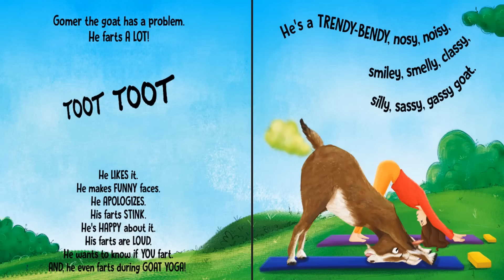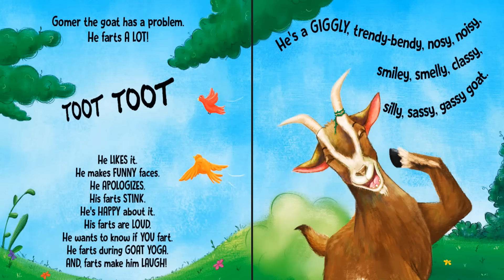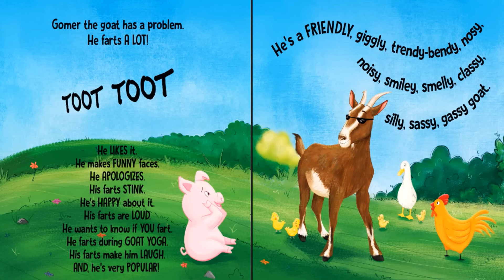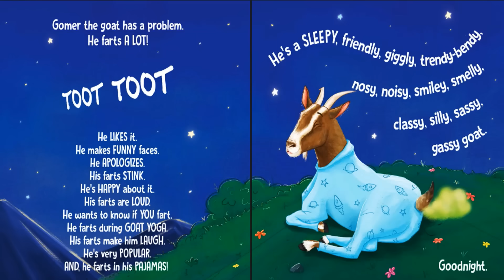Gomer the Gassy Goat (Read Aloud) by Hayley Rose | Kids Books Read Aloud | Children's Storytime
Kids Books: This Remarkable😊Funny Childrens Book is about a cute little goat who has a lot of problems controlling himself. Where is his manners?
Whether he is making silly faces or farting during goat yoga, Gomer the Gassy Goat will have you laughing out loud. Kids and adults alike will love this hysterical, tongue-twisting read-aloud Tale.
Lets read and enjoy.

🔥BOOK LINK
Gomer the Gassy Goat: A Fart-Filled Tale
Written by Hayley Rose (Author)
💥Please support the author and publisher of this amazing book by purchasing a copy for your child. Your child will forever treasure it as he/she dives into a world of literacy, adventure and imagination.

✨MUSIC CREDITS
«« Mokka Kids »

📚WELCOME ABOARD
Alos Storytime is a place where imaginations rule and learning grows. Join us on various learning adventures as we read childrens books aloud to entertain, educate & inspire a love for reading. We explore various kinds of Children's literature genre books such as Fables, Childrens Stories, Non Fiction, Fiction, Fantasy, Folklore/Folk Tales, Fairy Tales, Family Stories, Children's poetry, Historical Fiction and Realistic Fiction that will ignite a childs mind using a fun strategic method to help develop the love of reading books.
Statistics show that 1 in 5 Kids grow up not knowing how to read on age or grade level. Some kids lack the opportunities while some find books very boring. We believe that any child can read so we created this channel to help ignite a deep interest in books to kids.